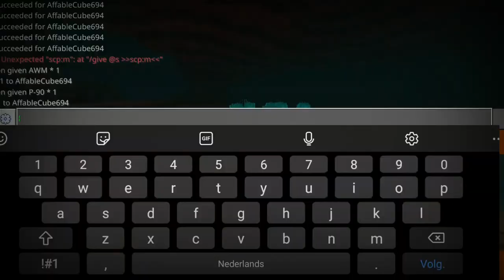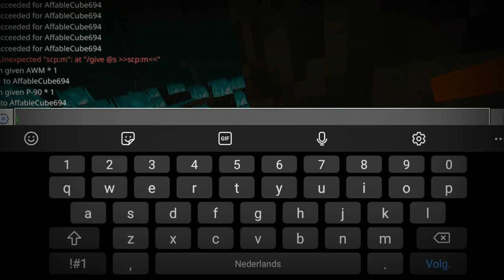Fighting the GOC Boss in the nether in Minecraft 1.16 (MCPE/BE mod/addon)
i wanted to fight the GOC boss. Cuz the 1.16 in mcpe update is out! The 1.16 ads the new nether update! And since the SCP JS v4 looks soooo cool! That i tough. Why not fighting the GOC boss in the nether? The v4 is close. I think. So why not?

Credit's:

I used the SCP JS v3 addon to fight the GOC boss. And the weapons also ads in the addon.

Addon by Julius Scizzor

I also DON'T own ANY music. If u want a link one of them? Let me know. Im mostly  VERY active on youtube.

00:00 intro

00:27 intro2

01:26 boss fight

07:20 boss defeated